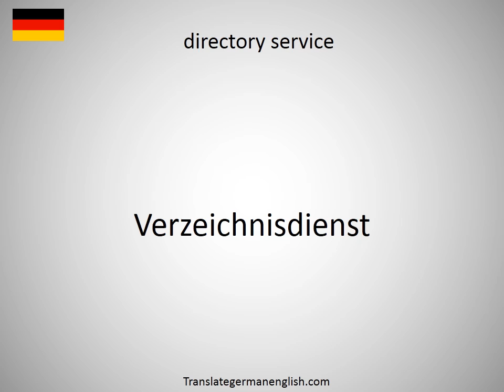How to say directory service in German?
How to say directory service in German? Learn the pronounciation directory service! How to Pronounce directory service. Expand your vocabulary, learn German words. Practice German online. Use this free pronunciation guide to practice words at a time. Learn German for free. Thank you for viewing, please like or subscribe! hoe om te sê, si të thuash, እንዴት እንደሚናገር, wie sagt man, comment dire, come dire, como dizer, как сказать, nasıl denir, cómo decir, 怎么说, πώς να το πω, hoe zeg je.